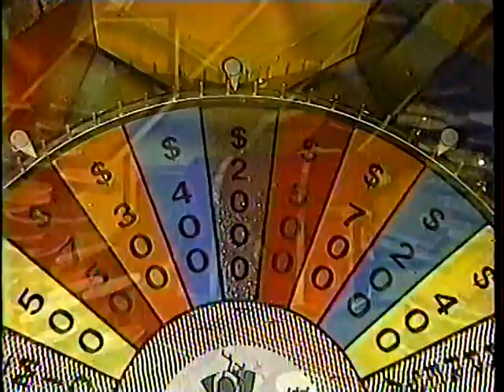1995 NBA PLAYOFFS NEW YORK KNICKS VS INDIANA PACERS JUEGO 5 RESUMEN TV AZTECA